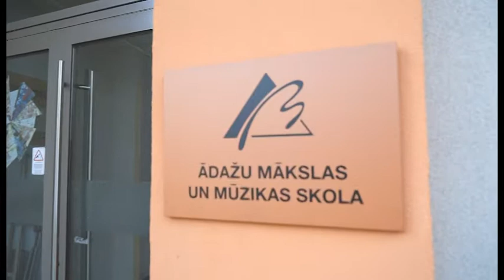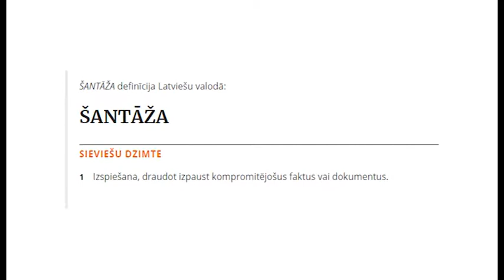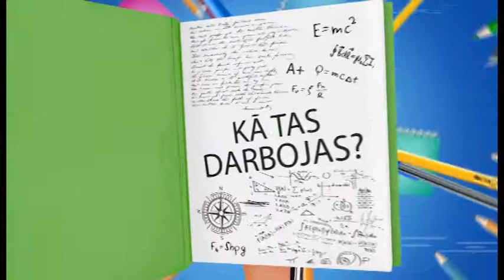Ko darīt, ja... EP04 (12.10.2019.)